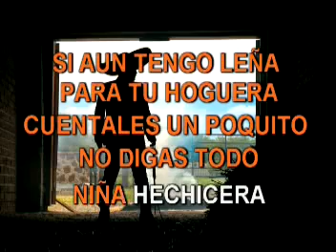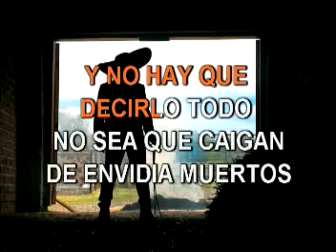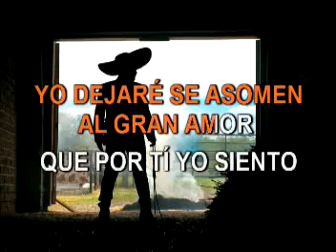Niña Hechicera Vicente Fernández karaoke